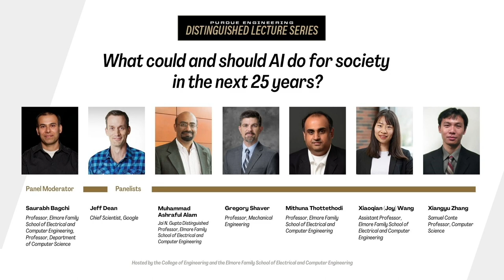Purdue Engineering Distinguished Lecture Series: Jeff Dean, Panel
As a part of the Purdue Engineering Distinguished Lecture Series, Jeff Dean discussed "What could and should AI do for society in the next 25 years?" on April 10, 2024 at Purdue University.